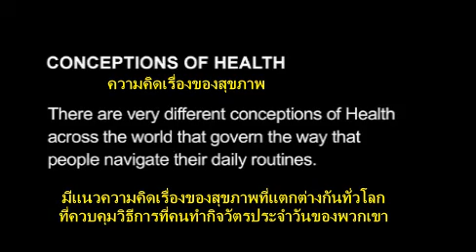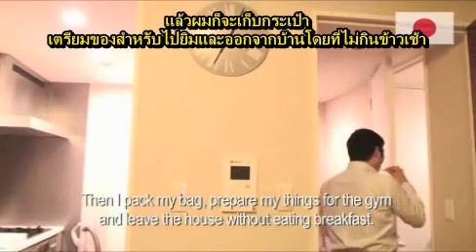Global Health 3min TH subtitle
The Future of Food: Business model Challenges